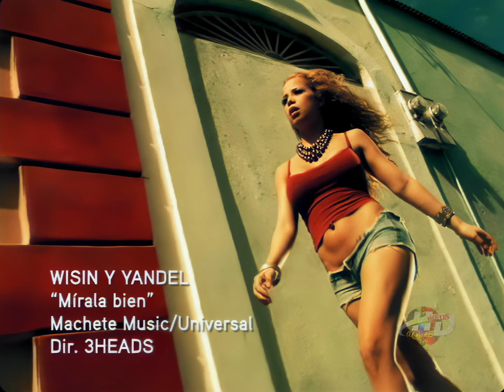WISIN & YANDEL - MIRALA BIEN (2005) (VIDEO OFICIAL) (HD 4K) UPSCALE / REMASTERIZADO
AUDIO MEJORADO / VIDEO UPSCALE DESDE UN DVD DE CALIDAD MEDIA ALTA SUBIDO A 4K

DISCO: WISIN & YANDEL - PAL MUNDO (2005)

TRACK #14 / MIRALA BIEN ( PRODUCIDO POR LUNY & THILO)

SELLO: MACHETE MUSIC

LETRA:

Mírala bien
Ella es la que rompe el suelo
Y no le importa con quien
A esa tu le sueltas el pelo
Y se lo jalas también
Pero mírala bien (pero mírala bien!)
(Ella es de las que rompe el suelo!)

(Bailotea!) con quien
(Coquetea!) con quien
(Sandunguea!) con quien

(Oye, pana mío, yo que tu)
Mírala bien que esa gata te hipnotiza
Ella te hechiza cuando la disco pisa
Se combina el pantalón con la camisa
Uñas postiza, y el pelo se lo enriza
A veces ella quiere que la besen
Ahí es que wisin se crece
Trabajándole duro seis meses
Dile, yandel, lo que la enloquece

Que la toquen
Que la besen
Que la guayen
No le va a importar
Que la toquen
Que la besen
Que la guayen
Ella fácil se va

(Bailotea!) con quien
(Coquetea!) con quien
(Sandunguea!) con quien

(Oye, pana mío)
Esa gata es un tesoro, yo la doro
El novio se porto mal y se convirtió en toro
Cebú, ella anda con w
Yo le hago lo que no le hiciste tú
(Hiya!) de karateka reflejos
El zorro viejo que puede ser tu pareja
Mami, me voy lejos
Yo nunca la dejo
Salve su pellejo

Que la toquen
Que la besen
Que la guayen
Que la toquen
Que la besen
Que la guayen

Que la toquen!
Que la besen!
Que la guayen!
A ella no le importa lo que le hagan!
Solamente quiere saciar la sed!
'W' con yandel!
El dúo de la historia, broque!
No invente que esta haciendo un ridículo!
¿Oyo?
Boo!
Cayey!
Agustin!
Dile!
Berto!
Diles quienes somos!
No hay liga!
No hay break!
Ya en la cima están los que están!
No inventes, papi, que tu no subes más de ahí!